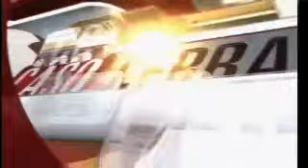Gay por papeles (1,5)Caso Cerrado